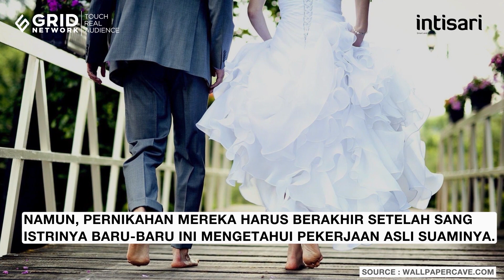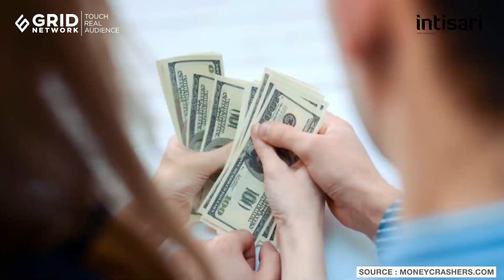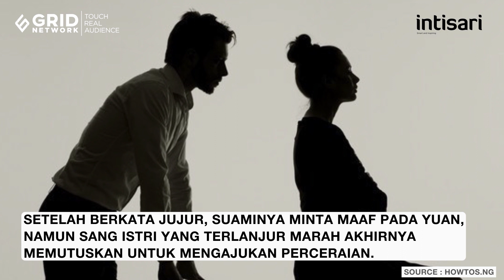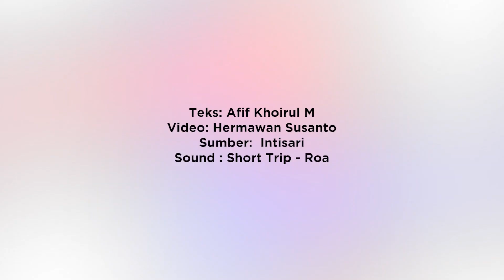Istri Kaget Mengetahui Pekerjaan Asli Suaminya, Bawa Uang Rp4,9 Miliar - Intisari Online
Istri Kaget Mengetahui Pekerjaan Asli Suaminya, Ketahuan Setelah Berhubungan Badan - Intisari Online

Hubungan Pernikahan pasangan suami-istri asal Taiwan harus berakhir saat sang istri mengetahui pekerjaan asli suaminya.
Padahal sang suami membawa uang sebanyak 2,5 juta Yuan (Rp4,9 miliar) ke rumah, setelah pergi merantau dua bulan ke Provinsi Guangdong, Tiongkok.